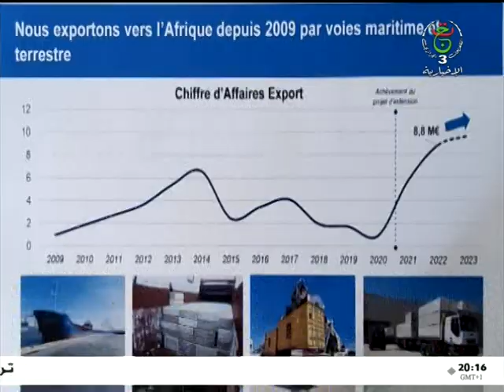شراكة جزائرية ألمانية في الصناعة الجبس و الصفائح الجبسية